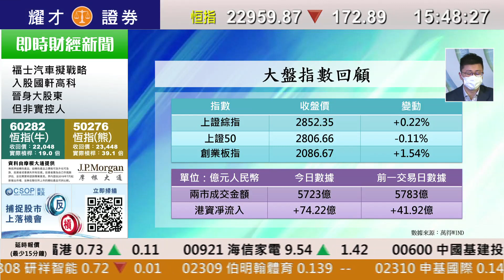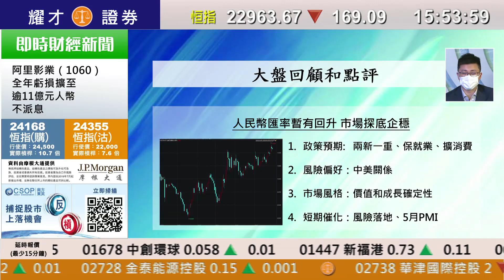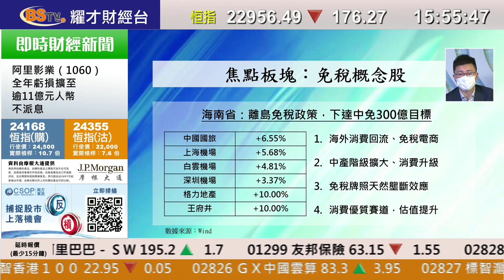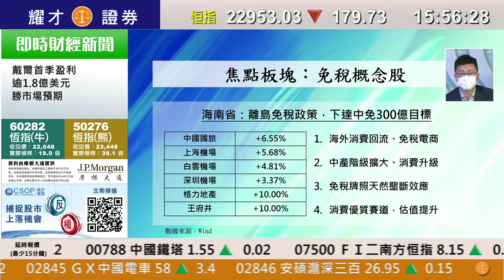耀才財經台 A股全日通 黃澤航－市場題材操作回暖 高人氣股分化